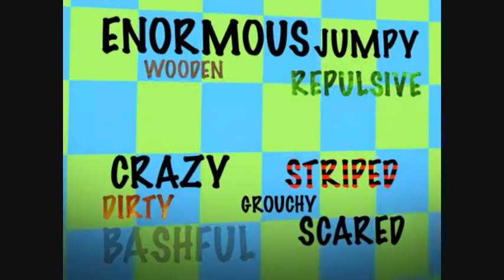Super Scribblenauts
In this new game created and developed by 5TH Cell, players use the stylus and touch screen to help Maxwell, the game's hero, acquire the "Starite," the prize earned from solving the puzzle in even more robust challenges and redesigned levels.